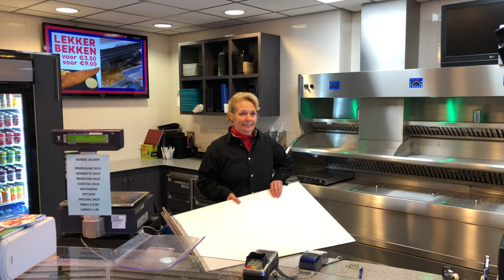Fish and Chips Middelburg april 2019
Op bezoek bij Fish & Chips aan Markt 39 in Middelburg, april 2019